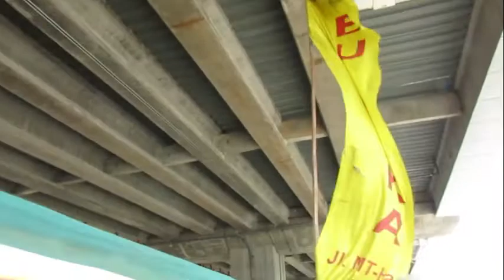Update Progress Terkini Stasiun LRT Ciliwung l 26 Maret 2022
Asalamualaikum Warahmatullah Hiwabarakatuh

Halo teman-teman semoga dalam keadaan sehat semua

Saya akan memberikan informasi seputar perkembangan LRT Jabodebek tonton sampai habis dan support chanel ini.

Camera : Hero 4
Edit Video : Filmora

Salam